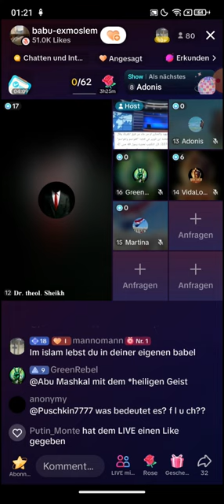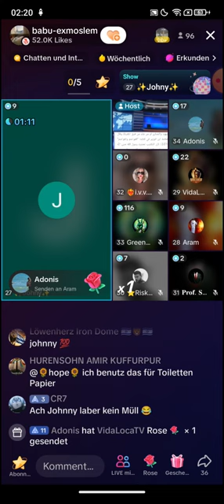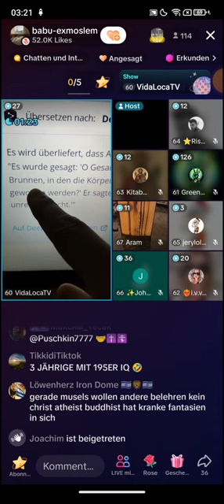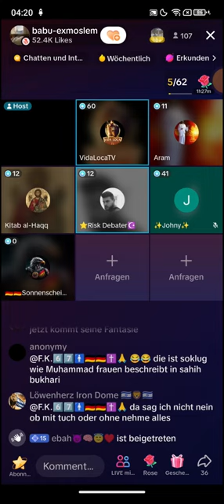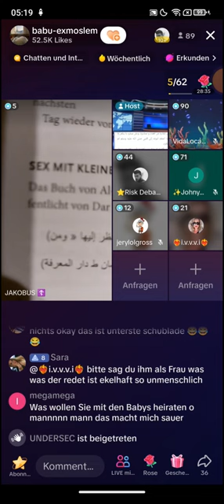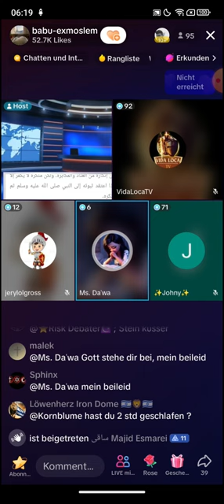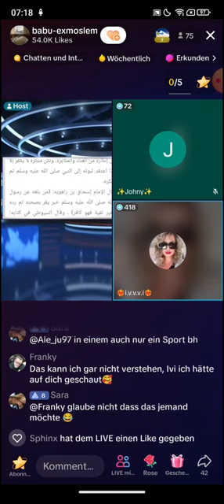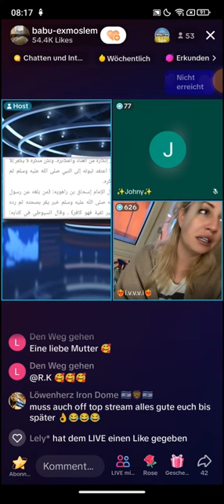Babu Ex Moslem ❗❗ 21.11 | Dr Shake | VidalocaTV | Euch muss man es erklären wie Kleinkinder.